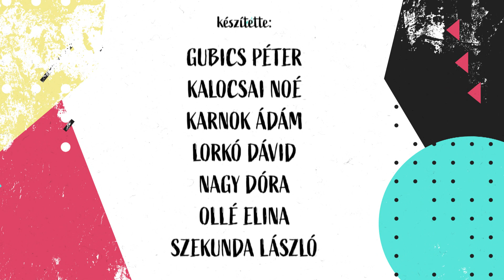Mi is az a Best of Geszti? - "Pozitivitás, jó kedv, jó hangulat!"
Megnézzük, hogy hogyan zajlott a múltheti Gyöngyösi Advent, majd a Danceland táncgálájára látogatunk, egy fantasztikus előadásra is betekintünk, melynek címe Árvák, ezután pedig Geszti Péterrel beszélgetünk a december 28-ai koncertjéről!